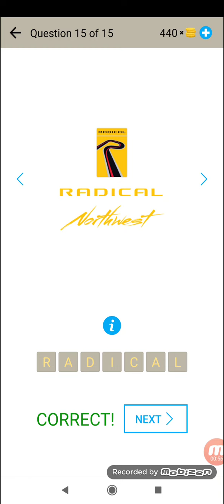Jugar en adivinar el logotipo de la marca del auto - Nivel 13 - Beeks